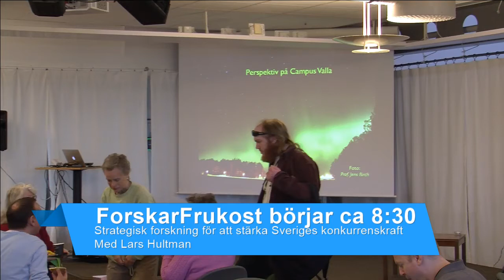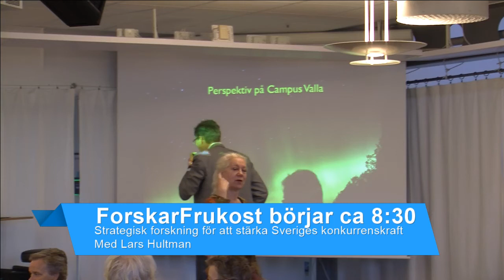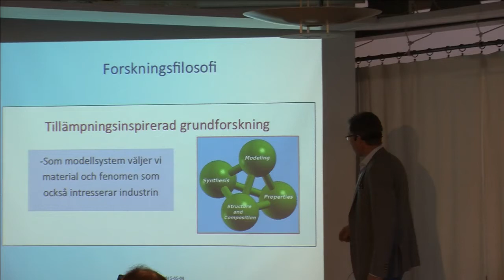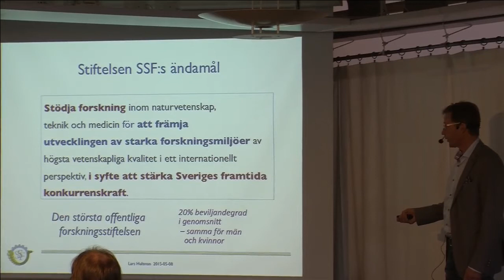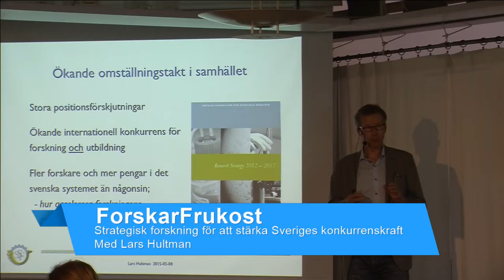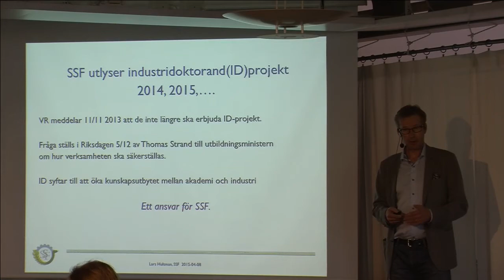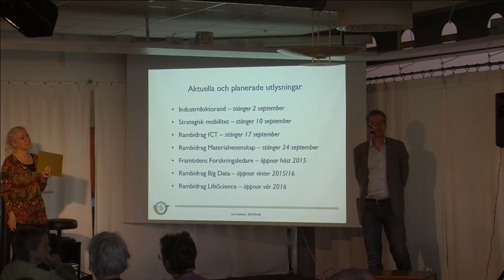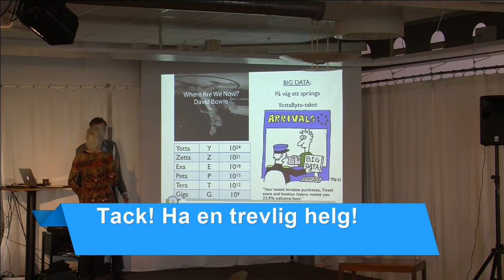ForskarFrukost med Lars Hultman - Strategisk Forskning för att stärka Sveriges konkurrenskraft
Lars Hultman är professor i tunnfilmsfysik och tidigare forskningsledare vid IFM, Linköpings universitet. Han är också VD för Stiftelsen för Strategisk Forskning (SSF). Han står bakom flera av LiU:s satsningar inom materialvetenskap, nanoteknologi och elektronmikroskopi, ofta i samarbete mellan lärosäten och industri samt senast tillsammans med ESS.

Plats: creActive Mjärdevi, Teknikringen 7, Mjärdevi Science Park, Linköping
Arrangörer: Mjärdevi Science Park AB, Stiftelsen för Strategisk Forskning